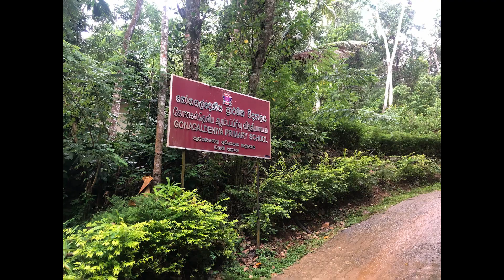Campus Project | Stationary Items donation program